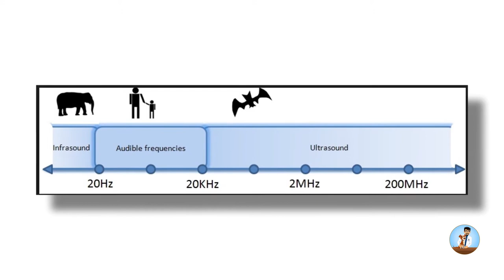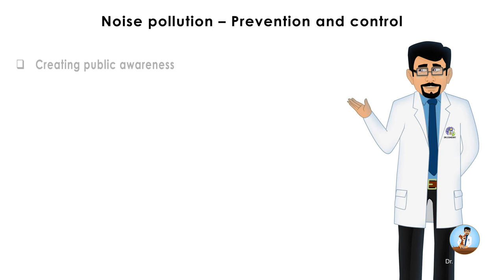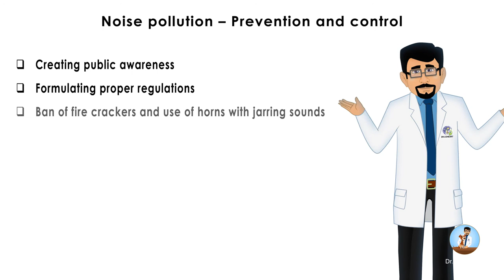Noise Pollution - Sources, hazards, prevention & control | Dr. COHEART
This episode of Dr.COHEART deals with the sources,  public health impact and control measures of noise pollution... Watch it...